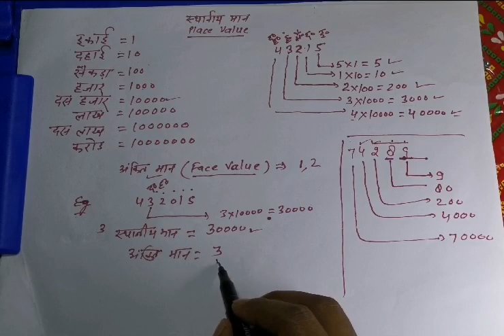स्थानीय मान निकलने के आसान तरीके जीवन मे कभी नही भूल पाओगे